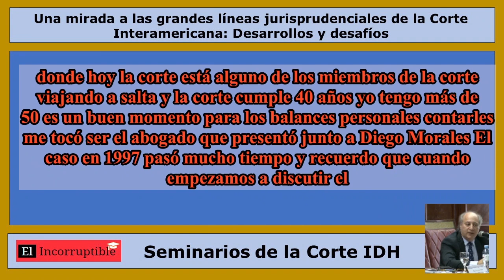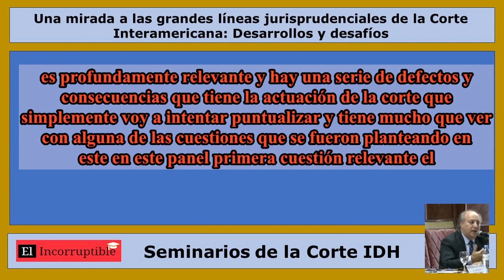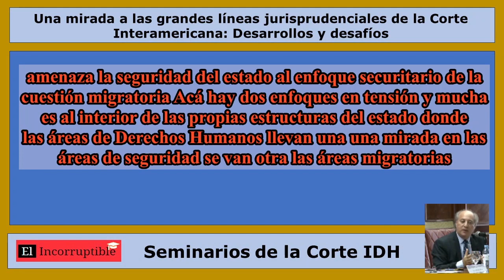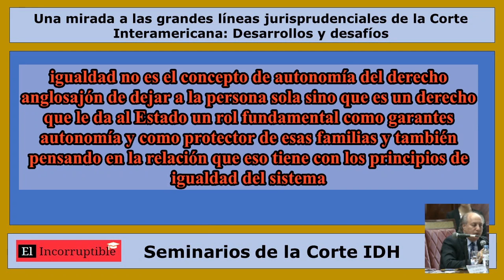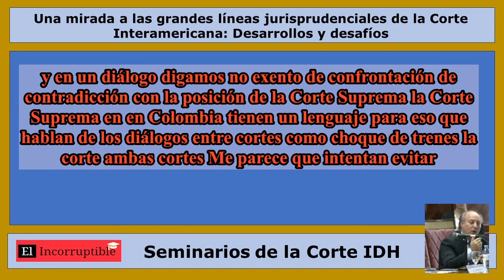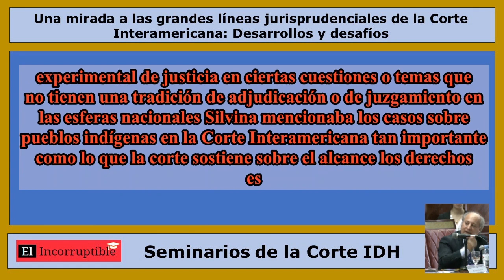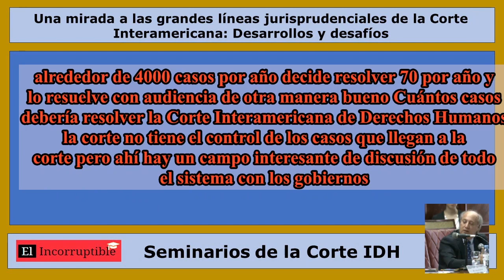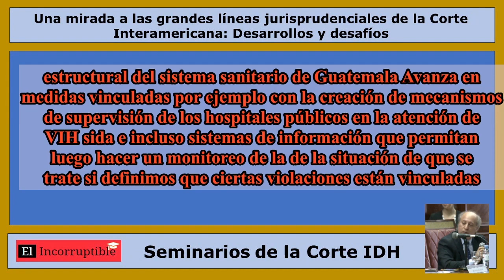Jurisprudencia de la Corte IDH en materia de DESC y su aplicación nacional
“Jurisprudencia de la Corte IDH en materia de DESC y su aplicación nacional” es presentado por el Sr. Víctor Abramovich, Profesor de la Facultad de Derecho, Universidad de Buenos Aires y Universidad Nacional de Lanús y Procurador Fiscal ante la Corte Suprema de Justicia de la Nación.

Tema: Una Mirada a las Grandes Líneas Jurisprudenciales de la Corte Interamericana: Desarrollos y Desafíos (tema modificado con fines didácticos)
Sede: Facultad de Derecho de la Universidad de Buenos Aires